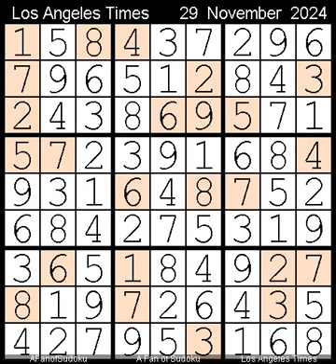How to Solve Los Angeles Times Sudoku Expert 29 November, 2024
Description
- Hidden Block Pairs
- Pair
- Los Angeles Times Sudoku Expert  29 November, 2024

- Cheers

سودوكو
ซูโดกุ
数独
스도쿠
судоку
सुडोकू
സുഡോകു
סודאָקו
ਸੁਡੋਕੁ
சுடோகு